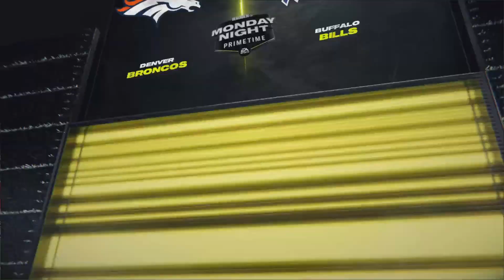NFL WEEK 10 MNF BRONCOS VS